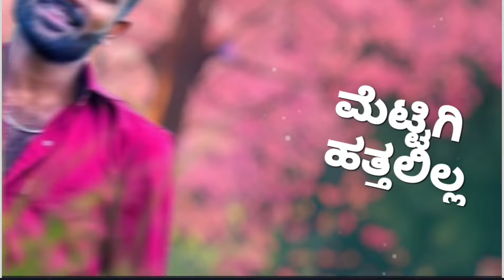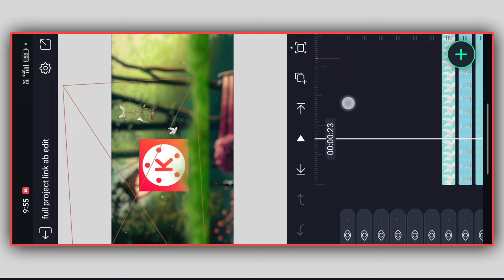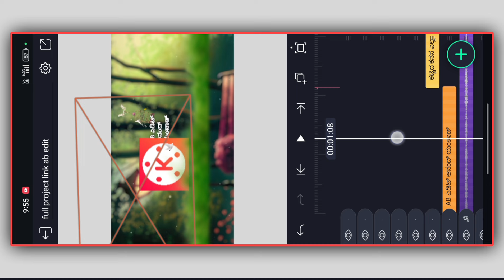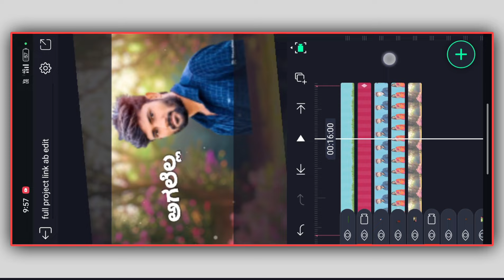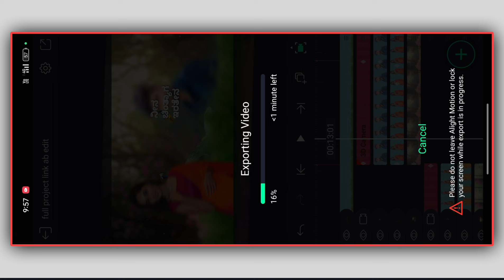new trending editing videos light machine Janapada lyrics Mallu nipple songs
I'm on Instagram as @anands2495. Install the app to follow my photos and videos.

🌺Elite motion full project🌺👇🌺Elite